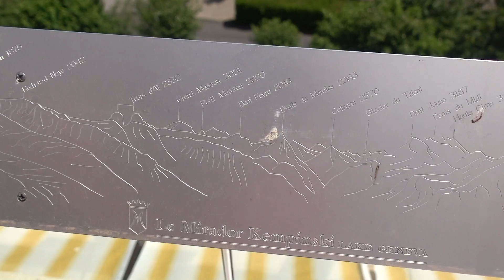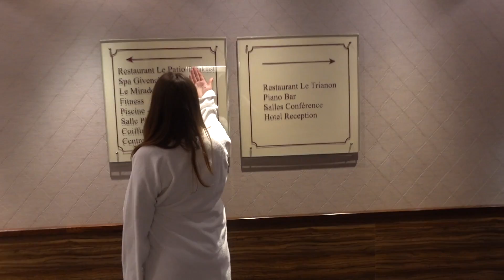Une nuit en amoureux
venez avec nous le temps d'un week.. pour vous montrez notre quotidiens